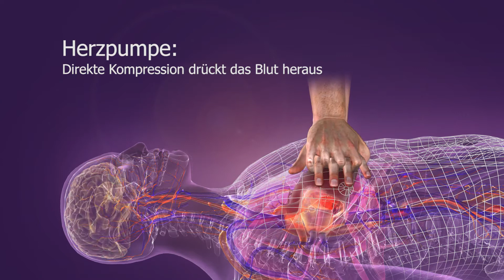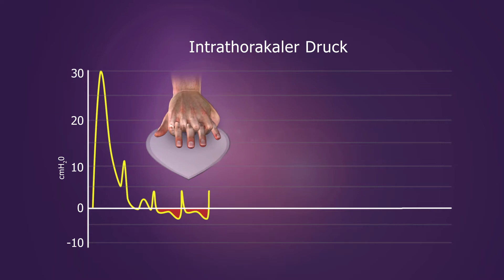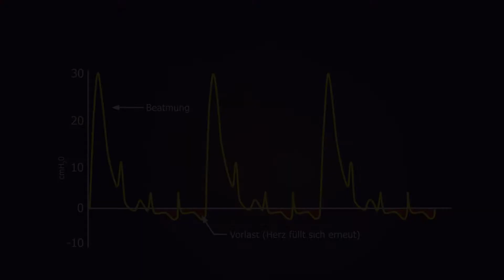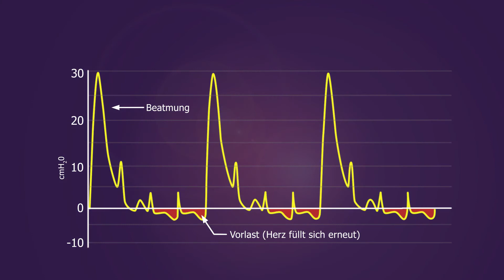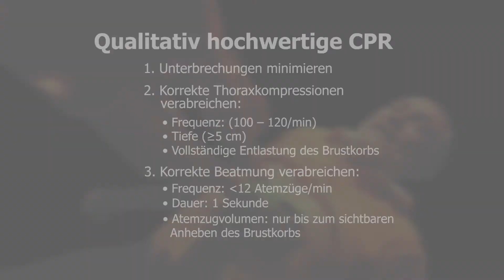Conv CPR Anim